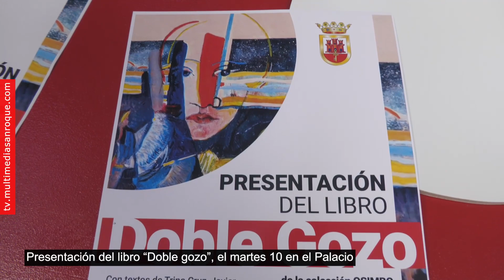NOTICIA PREVIA LIBRO DOBLE GOZO 7 OCTUBRE 2023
El próximo martes, 10 de octubre, el salón de actos del Palacio de los Gobernadores acogerá la presentación del libro “Doble gozo”, de la colección Osimbo. El acto tendrá lugar a partir de las 20 horas.